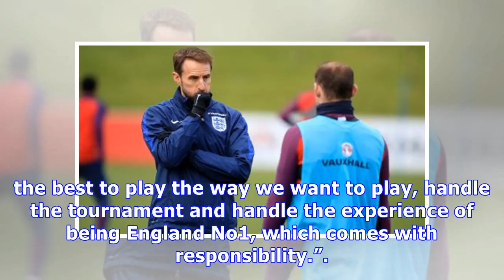England manager Gareth Southgate reveals World Cup goalkeeper dilemma